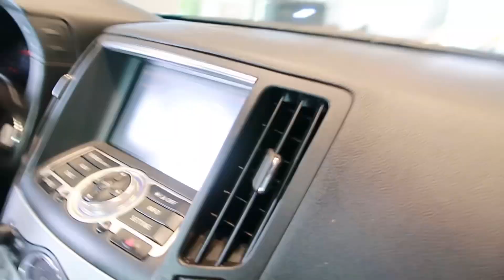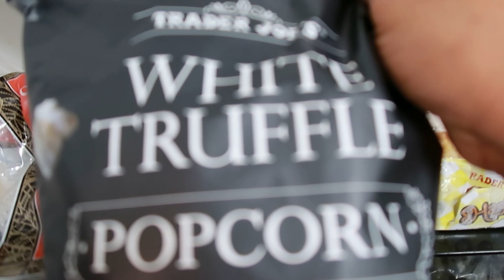VLOGMAS DAY 10 | Spend the day with my mom and grandma! (Trader Joe’s mini haul)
Welcome to Vlogmas! I will be posting every day until Christmas Day.

I am so happy that you are here. I am a SAHM to three boys embracing my non aesthetic life and inspiring you to do the same.